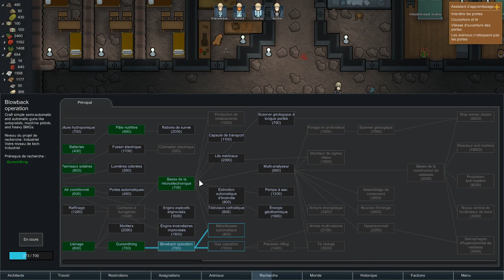[FR] [Rimworld-Tuto] Ep18- Mariage